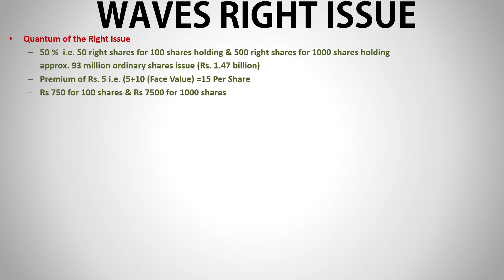PSX: WAVES Right Issue|Latest Update|SHORTS|stock exchange pakistan|psxtoday pakistanstockmarket|KSE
Watch latest PSX: Waves Singer Pakistan Right Issue latest Update SHORTS Mar 2021

dividend stocks pakistan
dividend dates
dividend book closure dates
dividend announcements psx
dividend history psx
dividend of engro
dividend stocks psx
dividend tax pakistan
dividend tax psx
dividend upcoming
psx dividend payout
psx dividend payout date
psx dividend payout ratio
dividend stocks in pakistan
what are dividends stocks pakistan
list of dividend stocks pakistan stock market
latest dividend shares pakistan stock market
best dividend stocks in pakistan 2020
best dividend yield stocks in pakistan 2020
dividend stocks 2020
PSX Announcements
KSE Announcements
dividend
bonus
dividend yield
dividend stocks
dividend meaning
interim dividend
bonus meaning
dividend per share
cash dividend
dividend payments
dividend meaning in urdu
top dividend paying companies in pakistan 2019